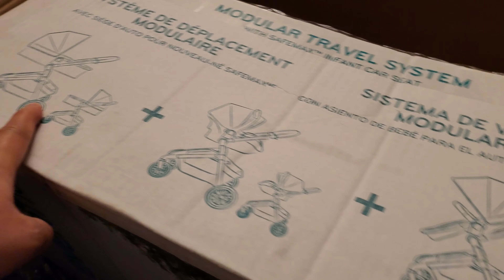Khmerican vlog#76 Happy Thanksgiving 2019